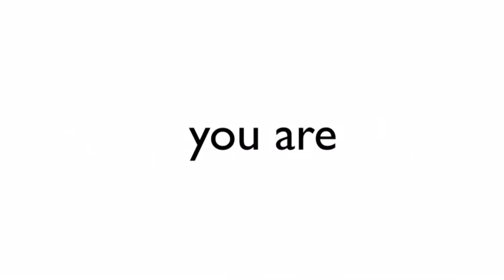Click this video with your pinky.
video made by imoof